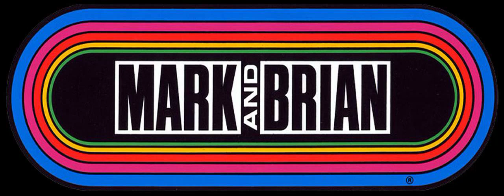Mark & Brian - Tony Rigatoni - Children's Books